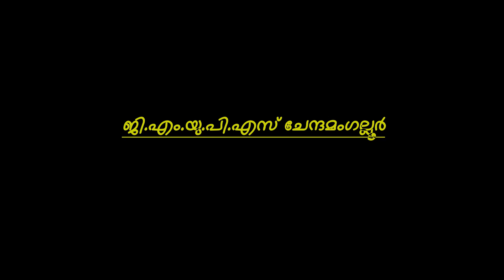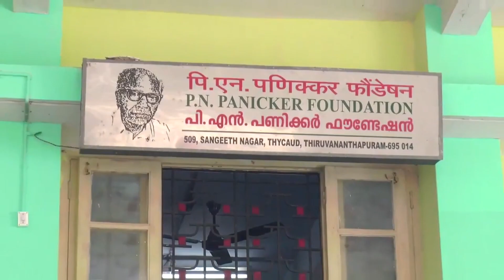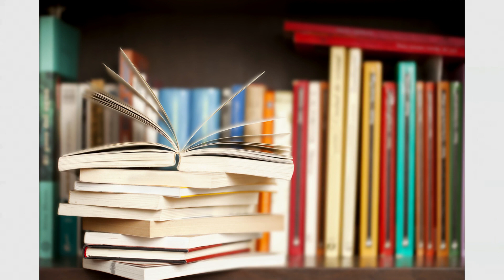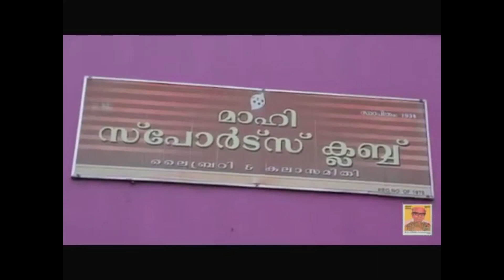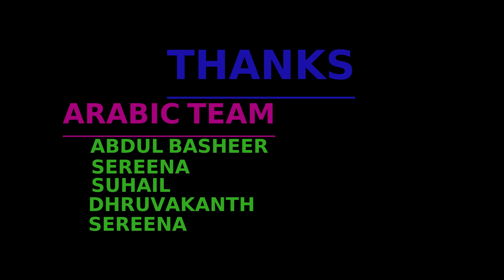വായനാദിനം ഡോക്യൂമെന്ററി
GMUPS CHENNAMANGALLUR ARABIC TEAM